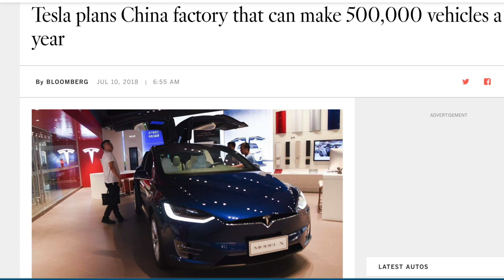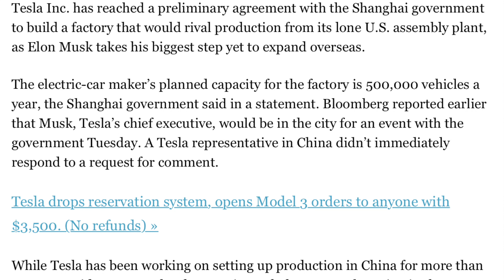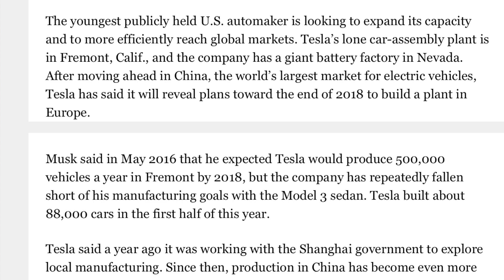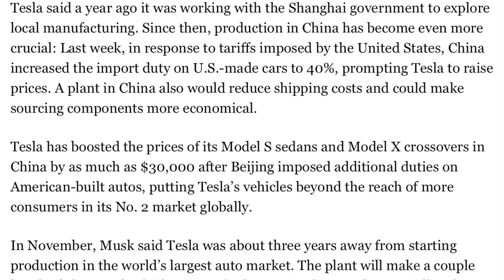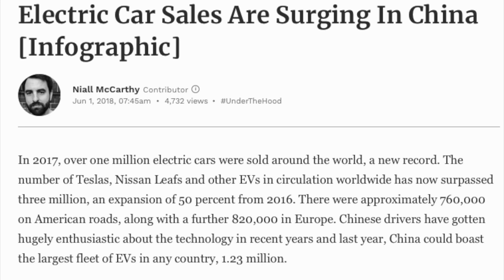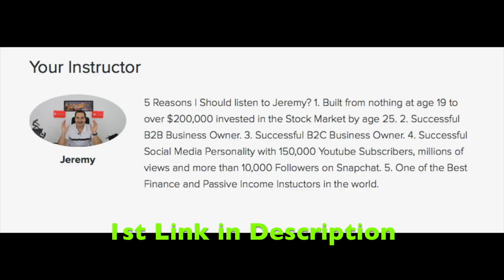Tesla To Build 500,000 Cars Per Year in Shanghai China!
Tesla and Elon Musk have announced some huge news that Tesla will build a factory in Shanghai China! This new Tesla factory could produce 500,000 Tesla Cars per years. It may be more for Tesla Model 3 and Model Y production.
Huge Deal For the Month of July! Cant wait to see you in there!

*Link to Get Tickets to my Building Wealth Conference

*To book 1 on 1 Passive Income Building Consulting with me contact my assistant to see if you qualify ($1,000 Per Hour)